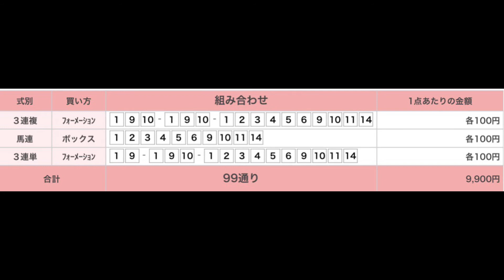スプリングステークス（G2） 直感予想！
意外と難しいスプリングステークス。やはり手広く？